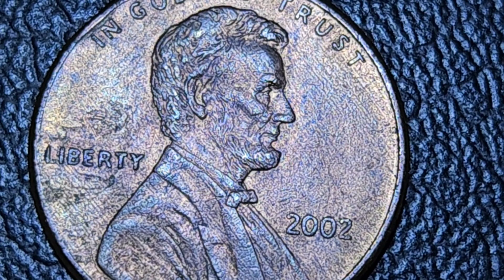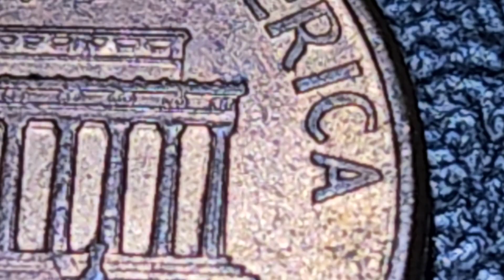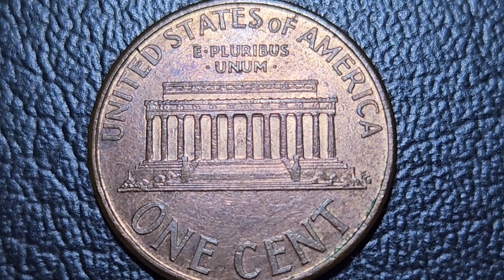🇺🇸 1 cent ( Lincoln Memorial ) mint year 2002